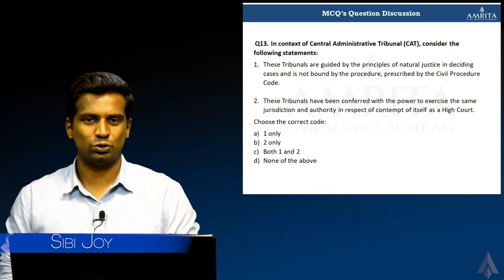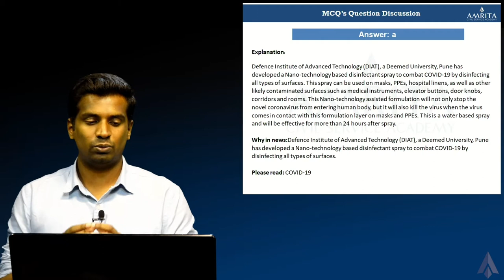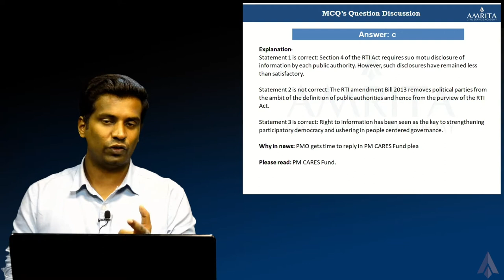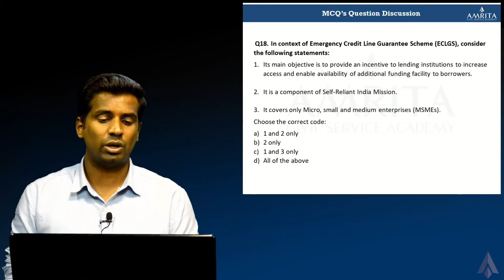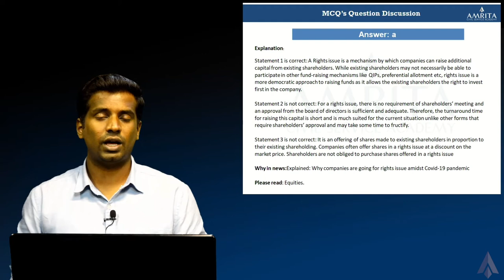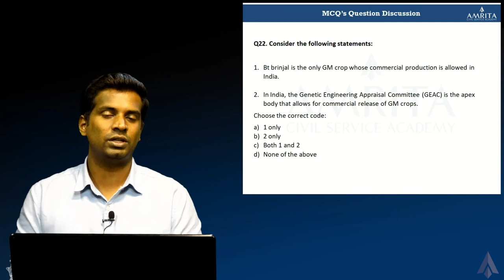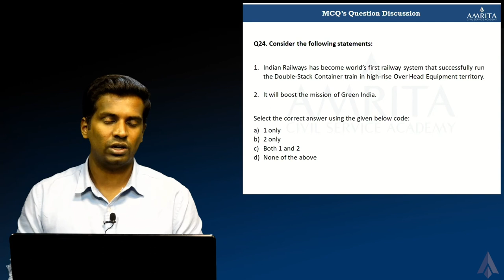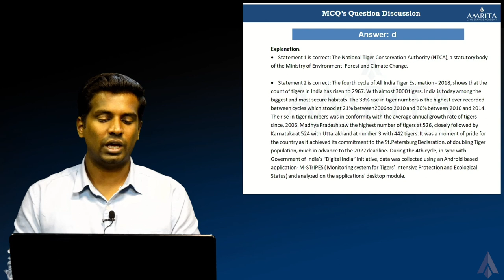June'20_Part-2-B || Decoding Current Affairs MCQs || Prelims 2020 & 2021